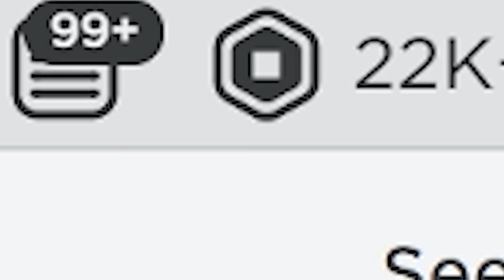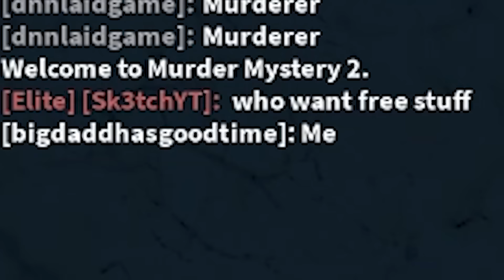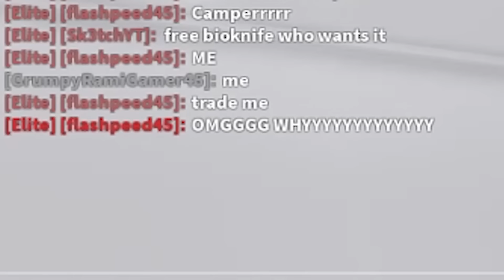I Spent $20,000 Robux on Murder Mystery Boxes..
I spent 20,000 robux on Murder Mystery 2 Godly knives and Mystery Boxes